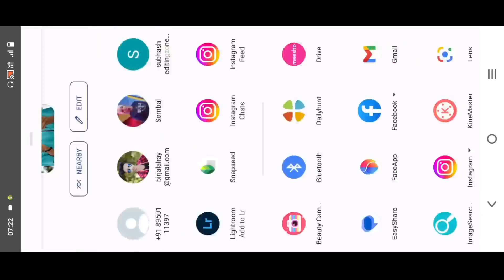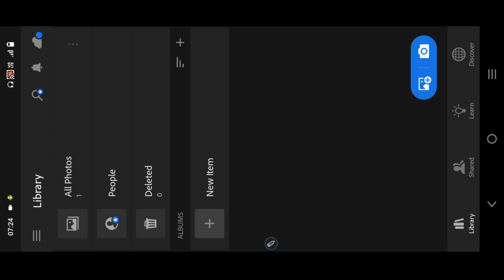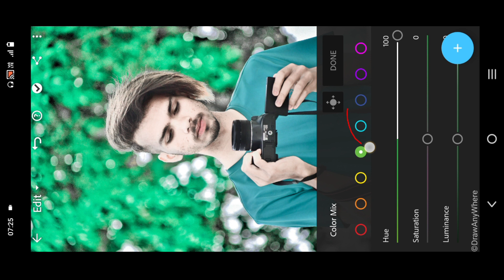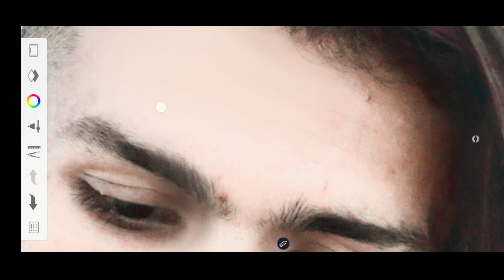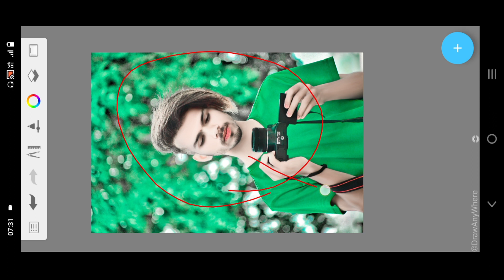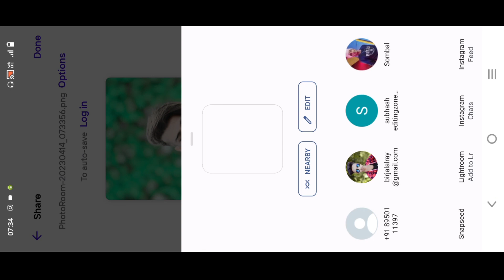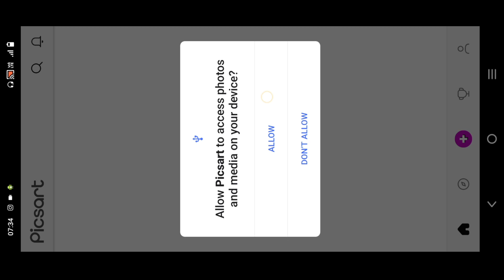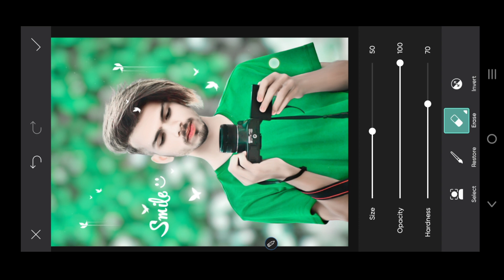Face Smooth & Background Blur Photo Editing | face white kre अपने मोबाईल से 😱 100% Real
Photo_Editing Apps 🔙

This video is only for education propose. copyright Disclaimer under section 107 for the copyright act 1976 allownce is mode for fair use for purposes such as criticilm comment. news reporting scholarship and research fair use is use permitted by copyright statute  that might otherwise be infringing Non-profit aducational